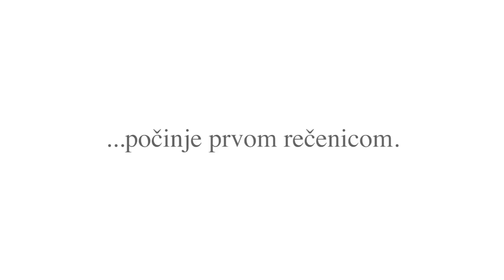Noć knjige 3